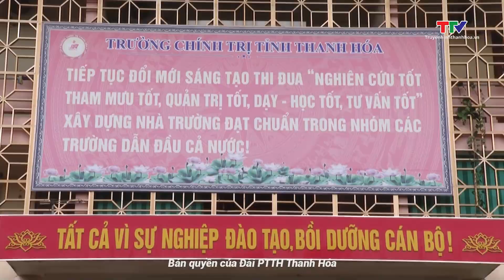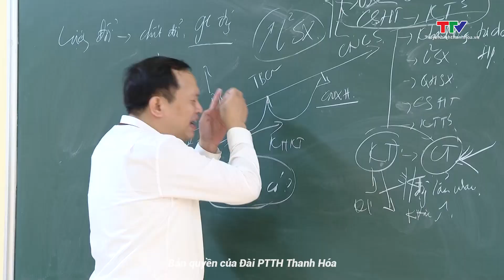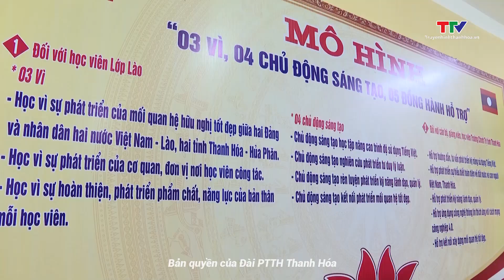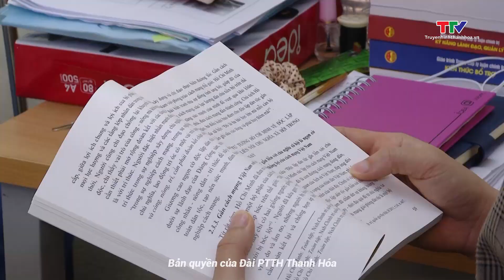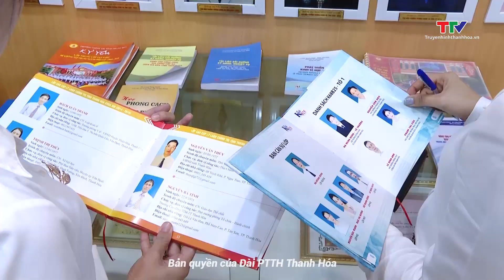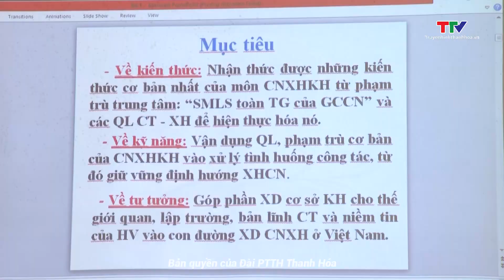Thông tin đối ngoại: Hợp tác đào tạo cán bộ lãnh đạo, quản lý tỉnh Hủa Phăn, Lào